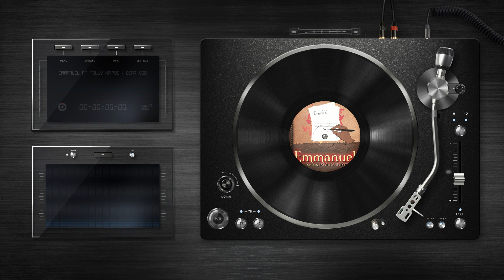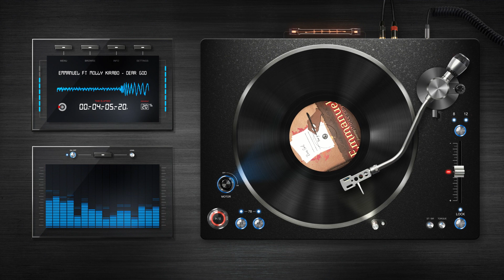Dear God (Emmanuel feat Molly Kirabo)